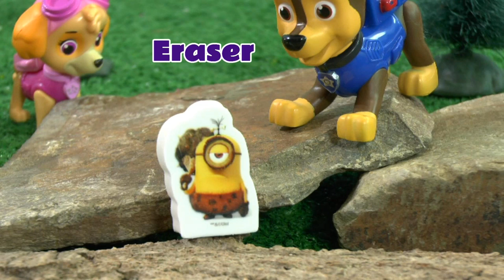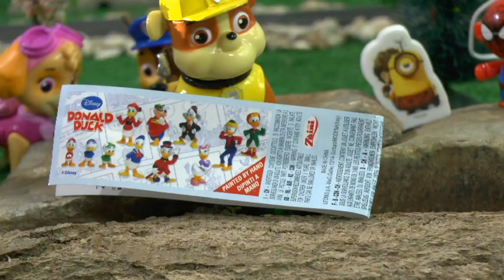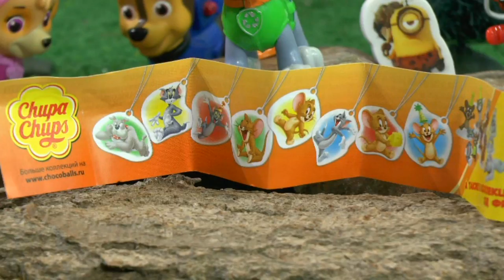Toy Paw Patrol Rescue Stories with the Paw Patroller